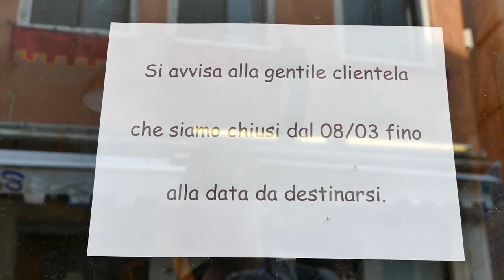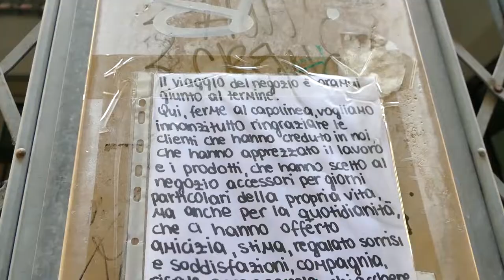VENEZIA, L'INCANTESIMO SPEZZATO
Venezia e la difficile ripartenza dopo il lockdown. E' la puntata dedicata dal giornalista professionista e blogger Marco Amendola alla città della laguna, in cui si affronta il tema della crescita portata dal turismo e i suoi effetti sull'economia. Un tema molto dibattuto negli anni, specialmente ora in questa fase. La puntata, realizzata il 3 giugno, ritrae un volto insolito della città con interviste ai residenti, agli operatori economici, al comitato No Grandi Navi e ai turisti interni italiani. Un servizio scritto e realizzato da Marco Amendola, giornalista professionista, Riproduzione riservata 2020